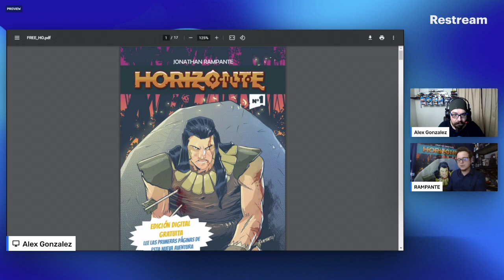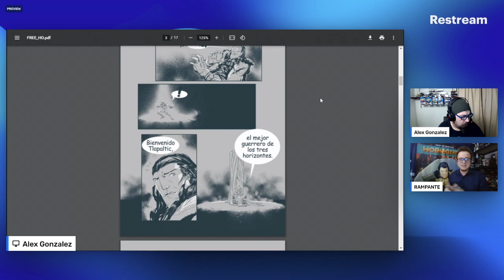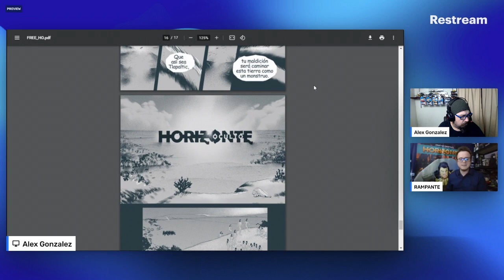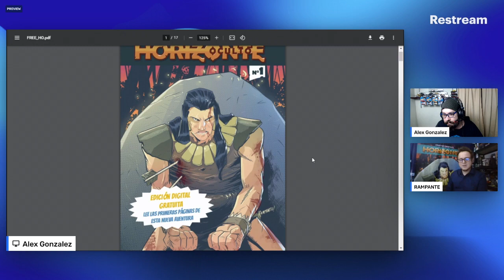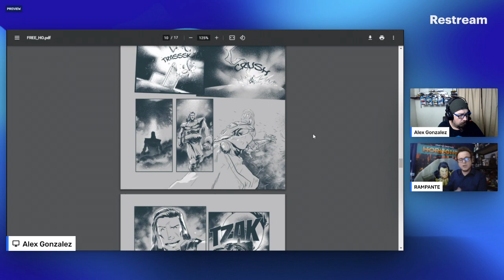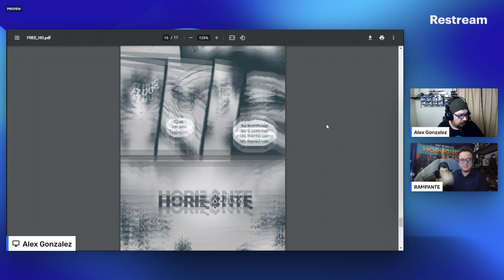Entrevista con Jonathan Rampante y su Comic Horizonte Oculto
En este video hicimos una Entrevista a este artista mexicano Jonathan Rampante que nos habla sobre su nuevo proyecto Horizonte Oculto un comic que habla de nuestra cultura mexicana.

Unete a nuestros Grupos de FB Hermanos:
Grupos Hermanos: